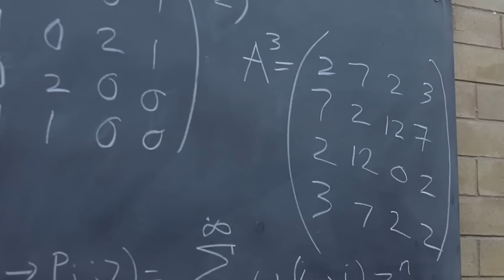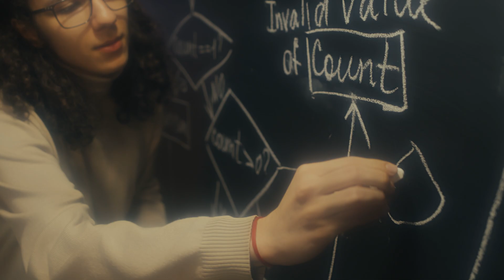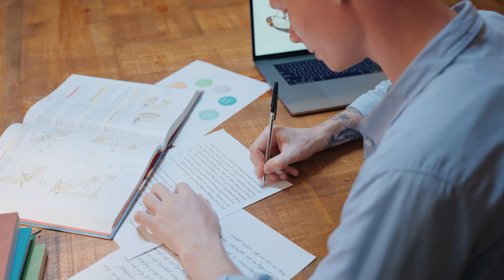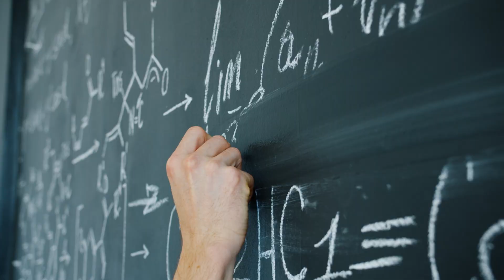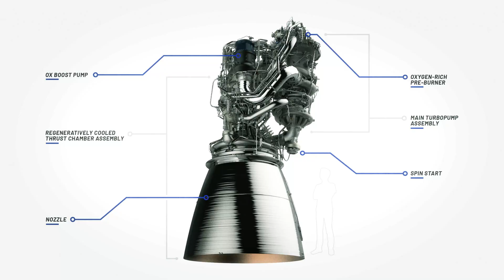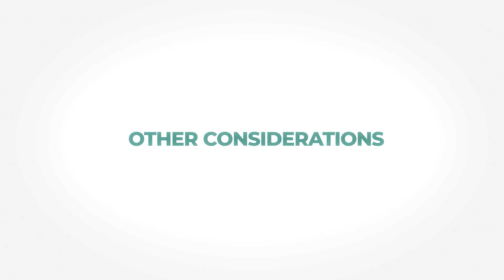How to Understand Complex Concepts – The Elon Musk Method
Understanding difficult concepts is a superpower. And when you're working in the tech industry, there is a need to quickly grasp complex issues and solve problems.

But what are the frameworks used by tech's best known founders? And how can you adopt these as you try to learn in an ever-more complex world?

It turns out that simplicity to understand the complex, is the best way. Learn how Elon Musk has used frameworks to understand complex ideas from electric vehicles, to neural technology, to rocketry.

Timestamps:

0:00 Intro
1:11 Simplification of Complex Concepts
2:15 Explain it to a Five-Year Old
3:37 Challenging Existing Limitations
5:52 Applying First Principles Thinking in Practise: How a Rocket Works
6:34 Propulsion
7:29 Newton's Third Law
8:27 Rocket Design to Achieve Propulsion
9:13 Rocket Staging
10:06 Other Considerations
10:28 Finally...

I'm an aerospace engineer and investment banker focused on fundraising and M&A in the technology sector.

Technology touches everyone's lives from how we work, how we play, and how we interact with each other.

This channel deconstructs the important topics in technology to try to understand what the future holds, as well as learning about individuals, and companies that are changing the world.

All views my own.